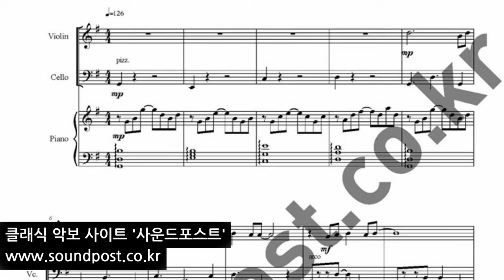이문세 -가을이 오면 오케스트라 악보 : 바이올린, 첼로, 피아노